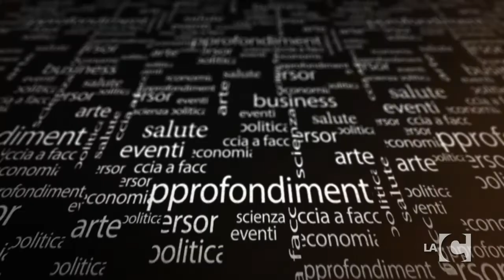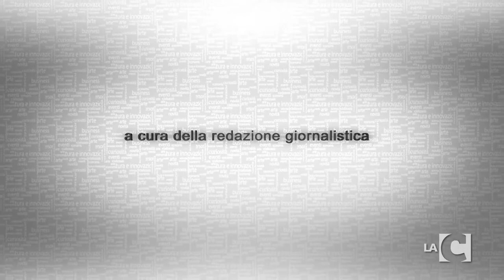30 minuti: intervista a Nicola Tucci - 25/03/2015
L'emergenza rifiuti